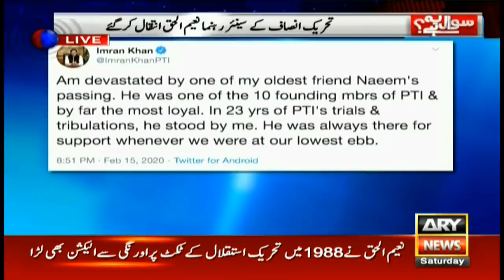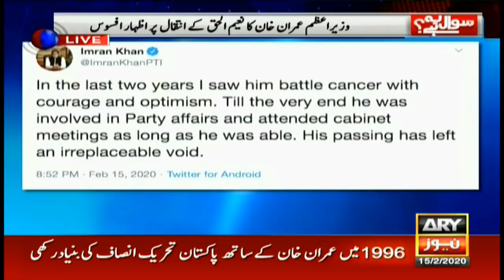PTI's Naeem Ul Haq life explained by Maria Memon